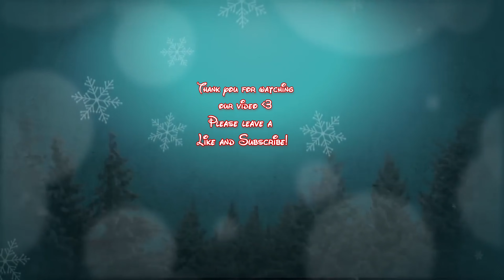Day 9 | Walt Disney World's Christmas / Holiday Advent Calendar Unboxing | 09-12-2022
It's the 9th of December! Find out what kind of puzzle we have for today :) Does it snow in your country?

We bought a Holiday / Christmas Puzzle Calander from Walt Disney World and every day has it's own unique little puzzle.
Het is de 9de van December!! Kom erachter welke puzzel we vandaag hebben :) Sneeuwt het in jouw land?

We hebben een Kerst Puzzel Kalender van Walt Disney World gekocht en elke dag heeft zijn eigen unieke kleine puzzel. Blijf daarom de pagina in de gaten houden voor meer!!🎄🎄